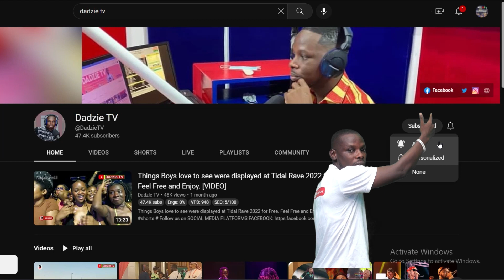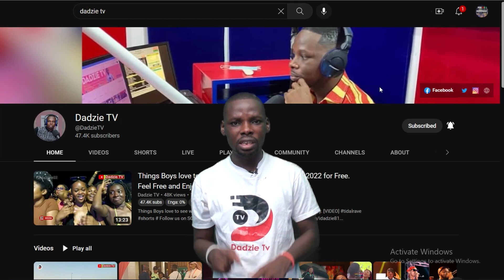Adom TV Nsoromma Plus: Daniel Antwi performs 'Ye de Aba' by Dr. K. Gyasi and His Noble Kings (WK 4)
Daniel Antwi performs 'Ye de Aba' by Dr. K. Gyasi and His Noble Kings.

Adom TV Nsoromma Plus: Daniel Antwi performs 'Ye de Aba' by Dr. K. Gyasi and His Noble Kings.